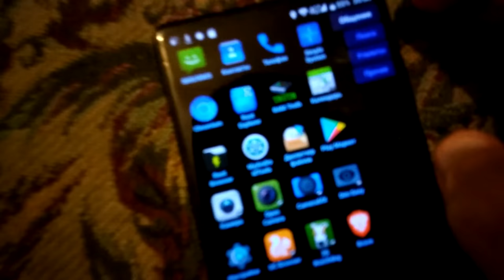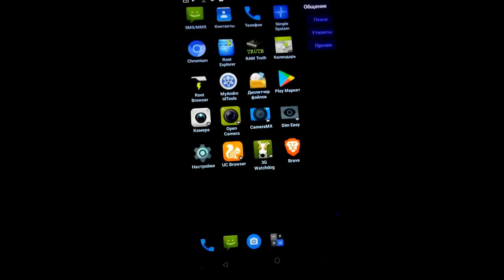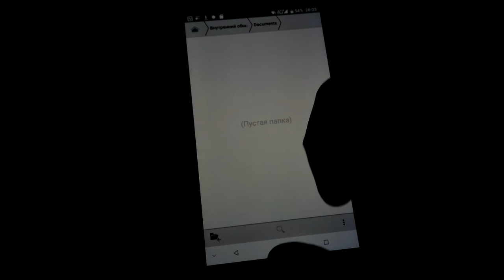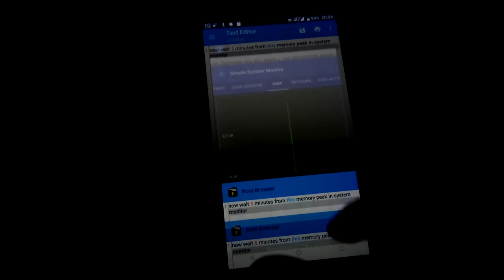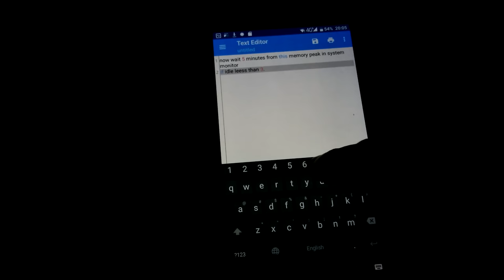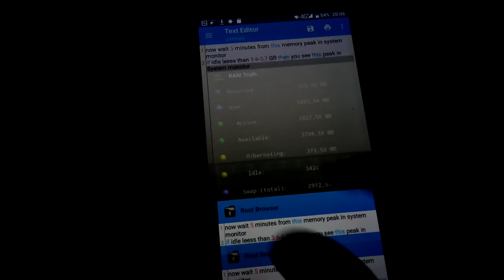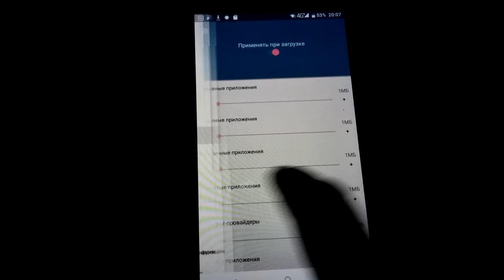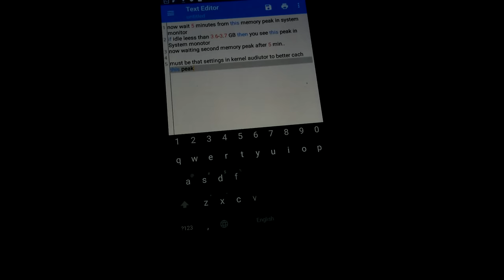Memmory peaks in "Doogee Mix" phone